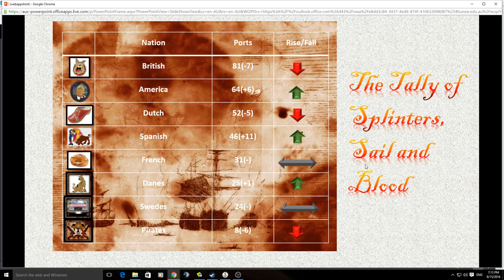Naval Action : A Letter to the King - Episode 21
Alliances, treaties, 7 nation love cuddles, with peace breaking out left right and centre we all look forward to the new Alliances Patch and the end to all this peace melarkie.